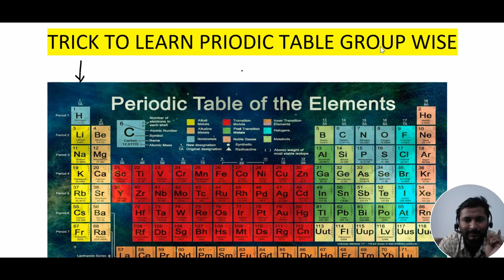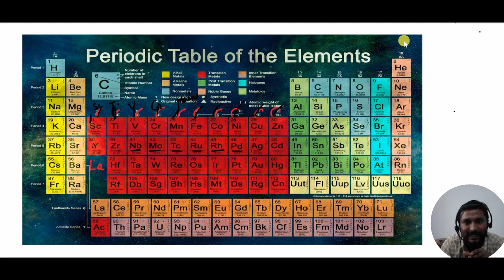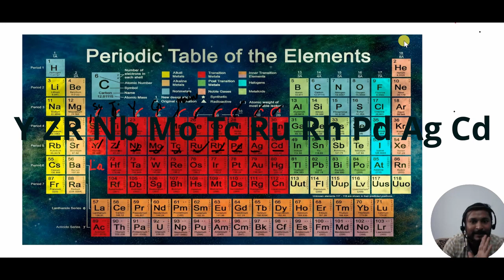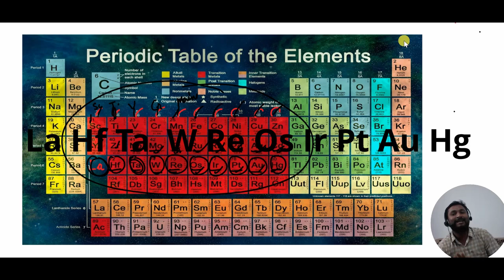TRICK TO LEARN PRIODIC TABLE | D -BLOCK ELEMENT |THE PREODIC TABLE ICSE CLASS 9 & 10